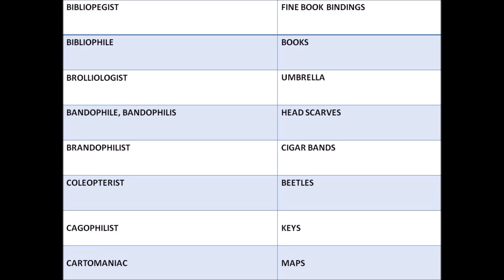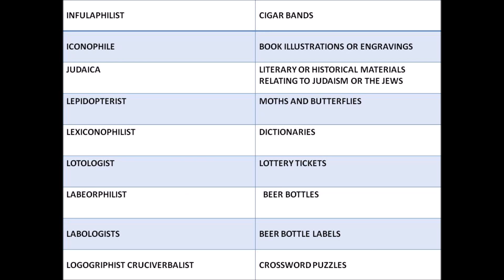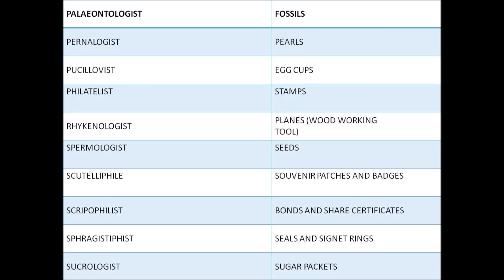NAME OF COLLECTIONS OF VARIOUS THINGS